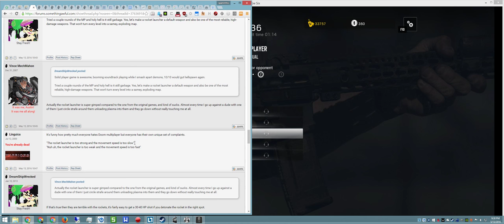Rainbow Six Siege + Part 359 + House TDM Secure Area + Dust Line cts crew